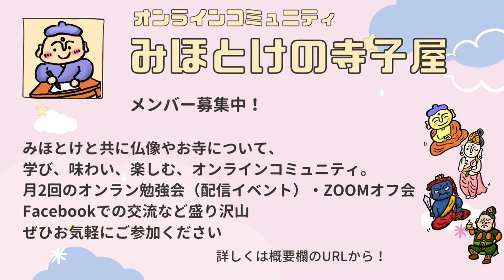【避暑】暑い時にこそ行ってほしい涼しいお寺をご紹介【3選】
今年の避暑に、お寺めぐりはいかがでしょうか。
涼しい理由を３つに絞って、みほとけおすすめの涼しいお寺をご紹介します。

コメントにおすすめ情報大歓迎。